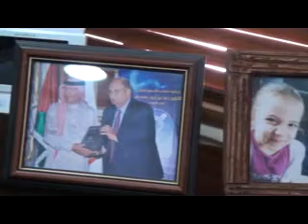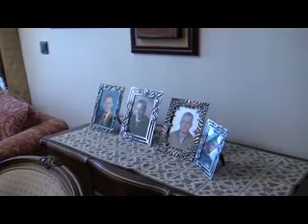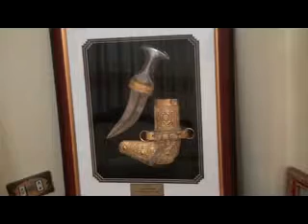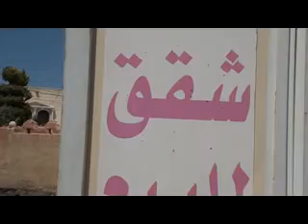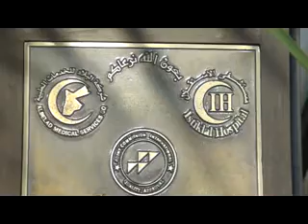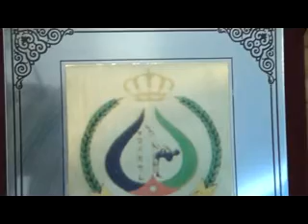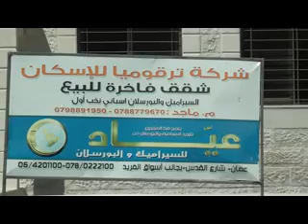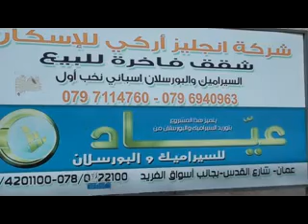حلقه 28-8-2015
مونتاج وجرافيك : دينا الفاعوري .